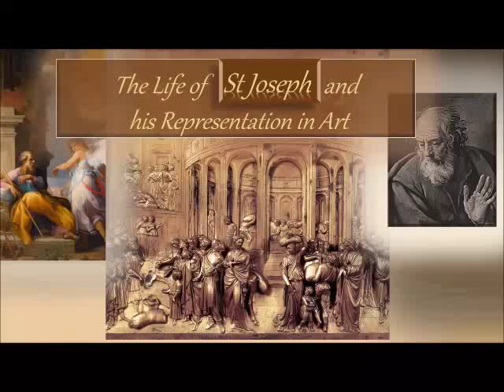Sacred paintings - ST. JOSEPH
Video introduces artistic visions of the Saint Joseph, the husband of Mary and stepfather of Jesus. His first  appearance is in the Gospels of Matthew and Luke, around 80-90 AD.  In Christian tradition Joseph is regarded as the patron saint of workers and March 19, Saint Joseph's Day, has been the principal feast day since the 10th century. Pope Pius XI declared him to be both the patron and the protector of the Catholic Church, in addition to his patronages of the sick and of a happy death, due to the belief that he died in the presence of Jesus and Mary. In popular piety, Joseph is regarded as a model for fathers and has also become patron of various dioceses and places.

With reference and special thanks to:
Web Gallery of Art searchable database of European fine arts and architecture (8th-19th centuries) supplemented by a glossary containing articles on art terms, relevant historical events, personages, cities, museums and churches. The collection has some of the characteristics of a virtual museum, by period music of choice in the background and a free postcard service.